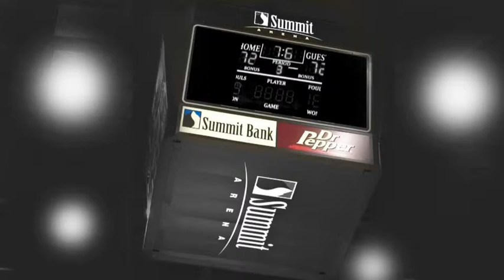Fakeorade - (Gateorade Parody Ad)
Created as a wedding present for a client to play at his wedding, a parody of the popular Gatorade commercial of the day, using edited still images manipulated in After Effects